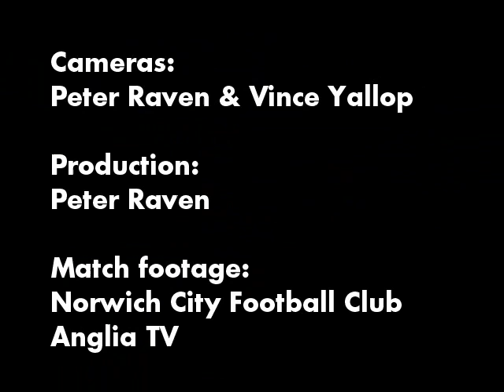Canary from the Flames - with Norwich City legend Dave Stringer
Dave Stringer's goal at Watford which helped secure the Division Two Championship title in the 1971/72 season featuring the Archant Sports Desk, and Dave Stringer.

We've taken a leaf out of Fantasy Football's book by resurrecting the Canary/Phoenix From the Flames feature and applied it to momentous goals in Norwich City's history.